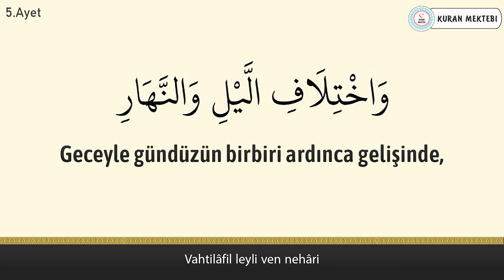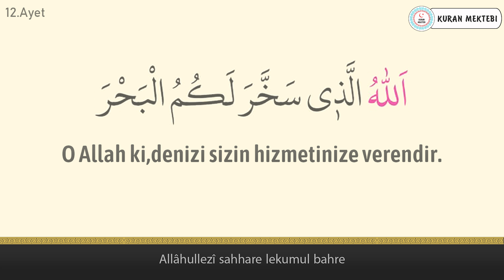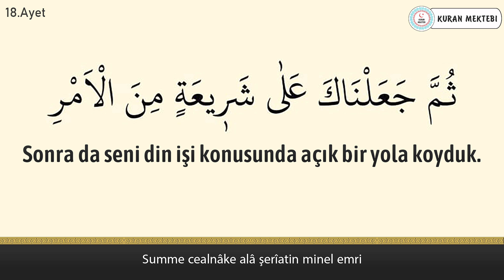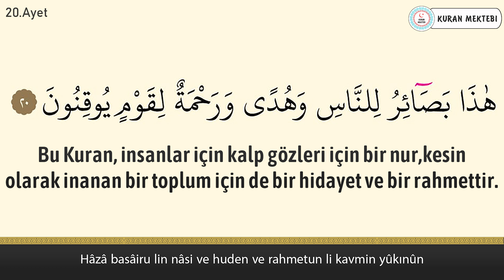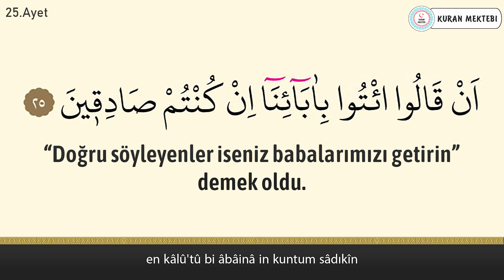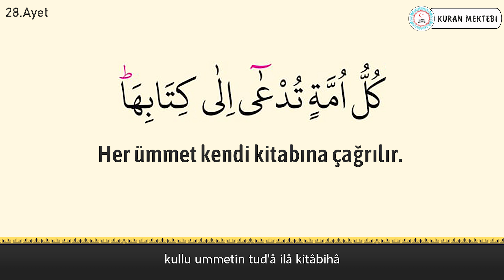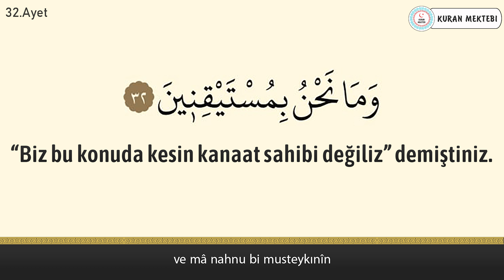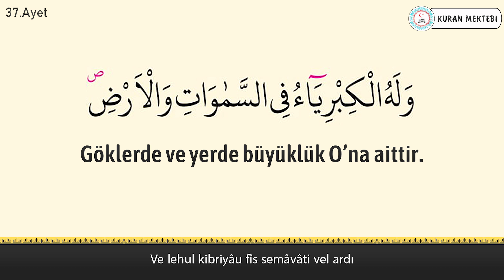Casiye suresi anlamı dinle Abdulaziz az Zahrani (Casiye suresi arapça yazılışı okunuşu ve meali)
Casiye suresi Abdulaziz az Zahrani videomuzda casiye suresi dinleyerek, casiye suresi arapça ve türkçe meali okuyarak, casiye suresi meali ve, casiye suresi anlamını ayrıca, casiye suresi arapça okunuşu ile birlikte, casiye suresi arapça yazılışı öğrenebilir, casiye suresi türkçe meali ve, casiye suresi türkçe okunuşu takip edebilir, ayrıca casiye suresi tekrar ederek, casiye suresi ezberle ve, casiye suresi anlamı ezberleme yapabilirsiniz, casiye suresi tefsiri ile birlikte, casiye suresi fazileti videolarımız mevcut değildir, casiye suresi yazılışı türkçe şeklinde, casiye suresi alt yazılı olarak videomuzda bulabilirsiniz, casiye suresi türkçe anlamı için ve yine casiye suresi anlamını dinle videomuzdan faydalanabilirsiniz. Ayrıca casiye suresi hızlı okuma veya casiye suresi yavaş okuma için videonun sağ alt kısmında bulunan ayarlardan çalma hızını değiştirebilirsiniz. casiye suresi anlamı ve okunuşunu ayrıca, casiye suresi duası okuyun. casiye suresi faydaları hakkında, casiye suresi latince okunuşu yanında, casiye suresi latince yazılışı yapabilirsiniz, casiye suresi kabe imamı hocalardan, casiye suresi makamlı okunuşu dinleyin. casiye suresi nasıl okunur diyorsanız ve casiye suresi manasını öğrenmek için, casiye suresi resimli olarak, casiye suresi tecvidli dinleyin ve aynı zamanda casiye suresi talimli okuyun. Ayrıca casiye suresi yazılışı ve okunuşunu bu videomuzda, casiye suresi yazılışı ve anlamını okuyabilirsiniz, casiye suresi hakkında bilgi alarak, casiye suresi kolay okunuşunu dinleyin. Ayrıca casiye suresi mekke imamı olan, casiye suresi güzel okumayı öğrenin, casiye suresi reklamsız dinleyin. casiye suresi ne için okunur ile, casiye suresi öğrenmek istiyorsanız, casiye suresi sesli okunuşunu buradan, casiye suresi okunuşu türkçe ve yanında, casiye suresi okunuşu arapça dinleyerek, casiye suresi yavaş okunuşu ayrıca yine, casiye suresi hızlı okunuşu yapın. casiye suresi okumanın fazileti yada, casiye suresi latin harflerle okunuş şeklini, casiye suresi uyumayan bebeğe ile, casiye suresi youtube videosundan, casiye suresi ok takipli olmadan, casiye suresi sayfa olarak, casiye suresi anlamı türkçe dinleyerek, casiye suresi bize ne anlatıyor öğrenin, casiye suresi bebek ve casiye suresi çocuk için dinlemeyi, casiye suresi uyku için dinlenen, casiye suresi en güzel okuyan hocadan, casiye suresi latin harfli olarak, casiye suresi makamlı şekilde, casiye suresi en kolay oku. casiye suresi sözleri bu videomuzda, casiye suresi kelime meali şeklinde, casiye suresi latincesi olarak, casiye suresi kırık meal dinleyerek, casiye suresi kaçıncı sayfada öğrenebilirsiniz. casiye suresi bebekler için olanı, casiye suresi indir yada casiye suresi diyanet mealini kanalımızda, casiye suresi tecvitli yada casiye suresi takipli dinleyin.